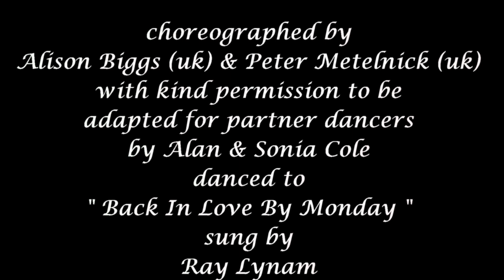BACK ON MONDAY FOR TWO ( Western Partner Dance )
Western Partner Dance " BACK ON MONDAY FOR TWO " choreographed by Alison Biggs & Peter Metelnick adapted for partner dancing by Alan & Sonia Cole with kind permission from Alison & Peter , danced to " Back In Love By Monday " sung by Ray Lynam, for more information about our website or download dance scripts